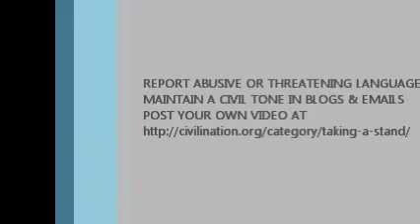Kevin T. McDonald, Taking A Stand